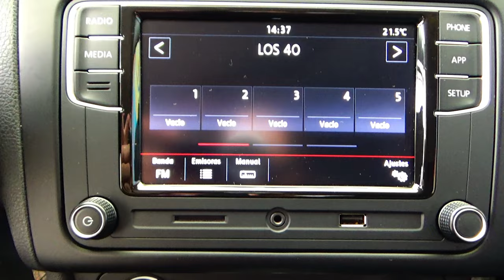Volkswagen / Vento / 2020 - 14450